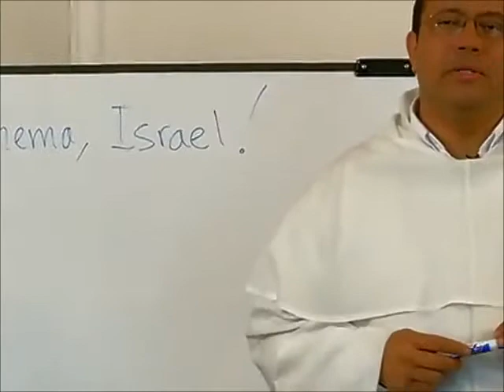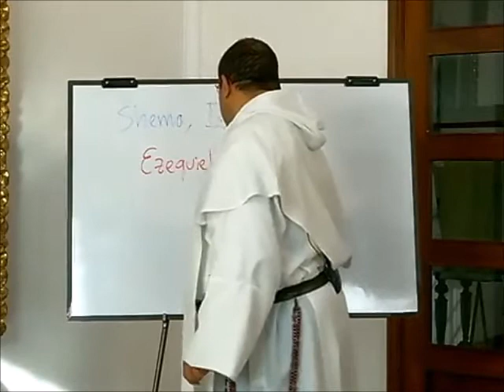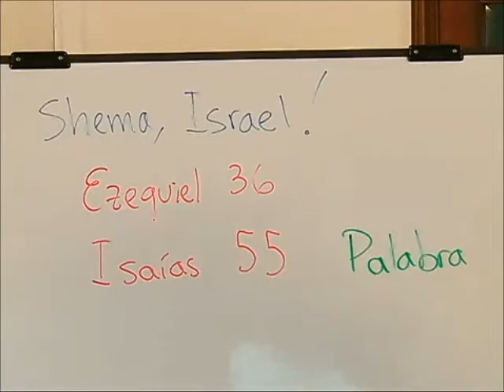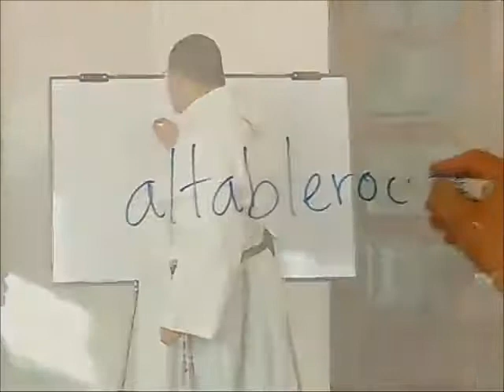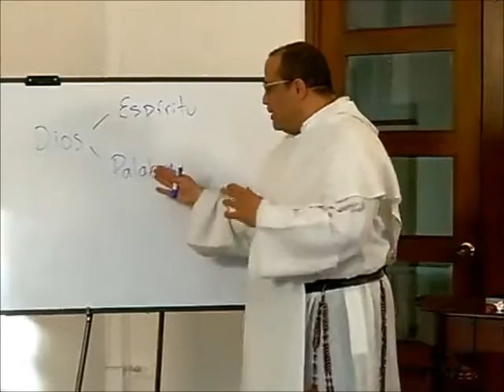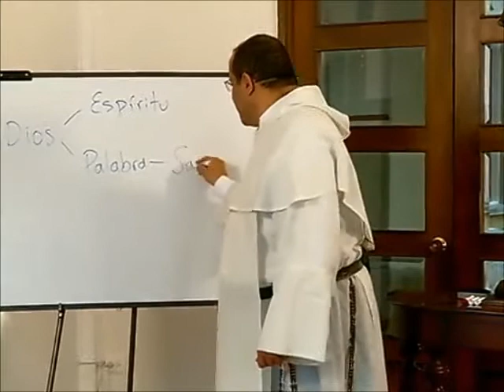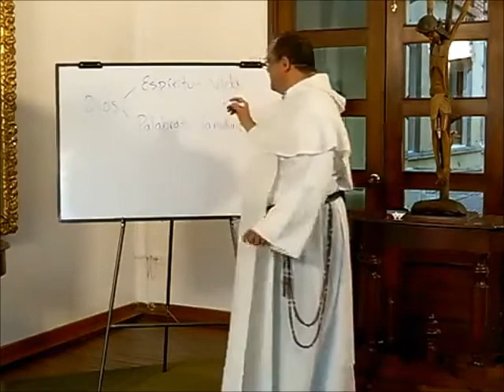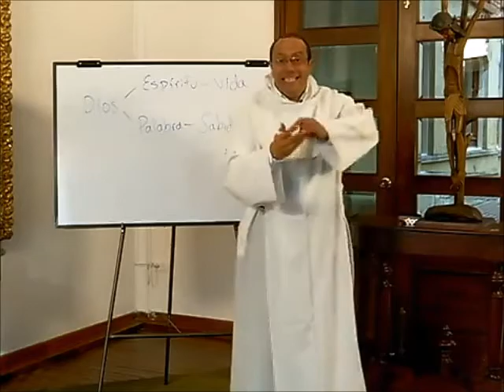ALTABLERO con FRAY NELSON, Serie 10, Cap. 07 de 13, Anticipaciones de la Trinidad en el AT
Capítulo 7

Aunque es verdad que la revelación plena de quién es Dios se da únicamente en la persona de Cristo, el camino que lleva por el Antiguo Testamento hacia Cristo de muchos modos anticipa el misterio divino por excelencia, la Trinidad de Personas en una sola Naturaleza.